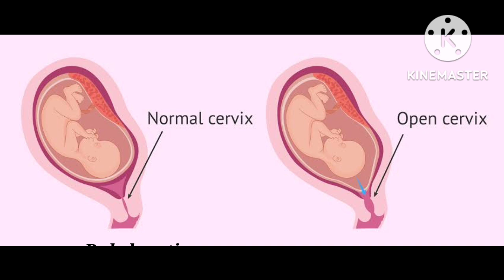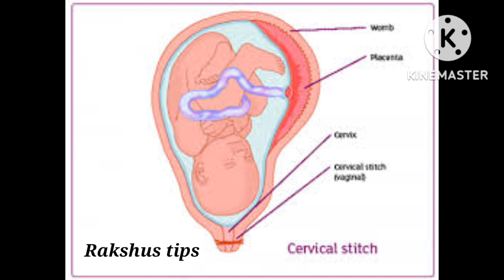Cervical incompetence during pregnancy | Do's and Don'ts after Cervical stiching during pregnancy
Cervical incompetence during pregnancy | Do's and Don'ts after Cervical stiching during pregnancy @rakshustips